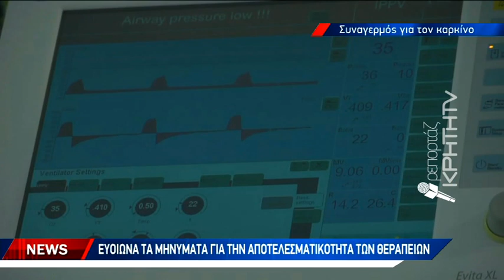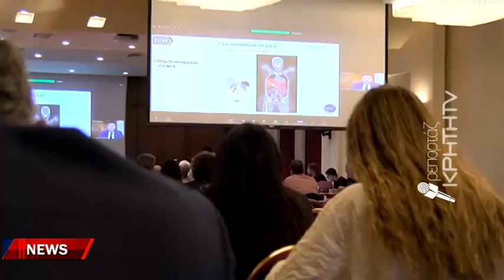Κρούουν τον κώδωνα του κινδύνου οι ειδικοί για την αύξηση των καρκίνων στην Κρήτη